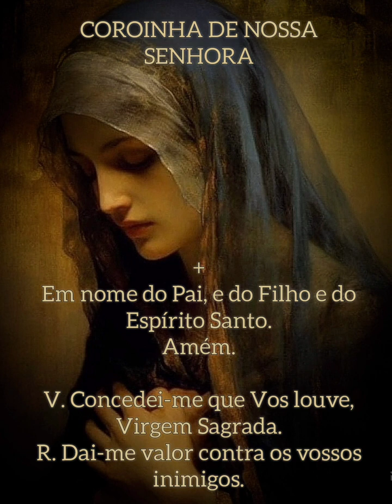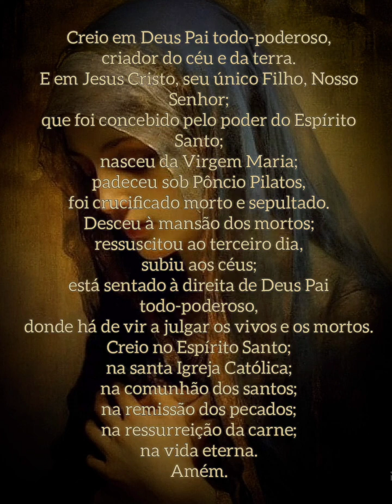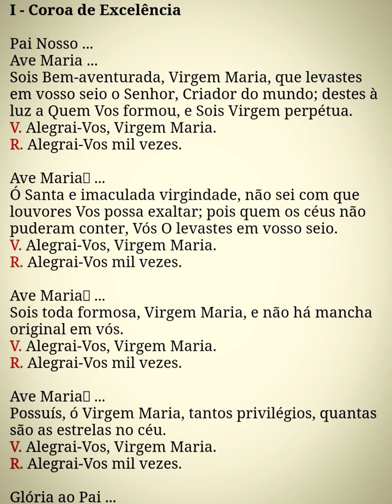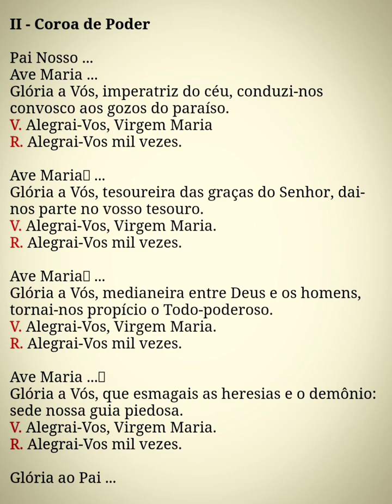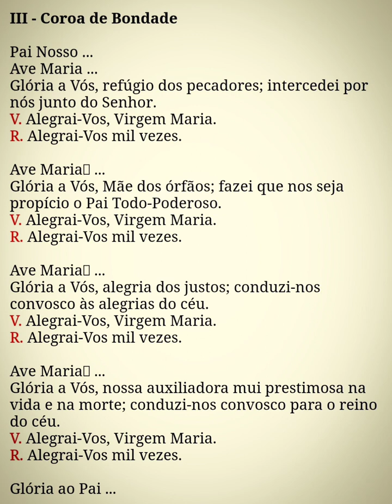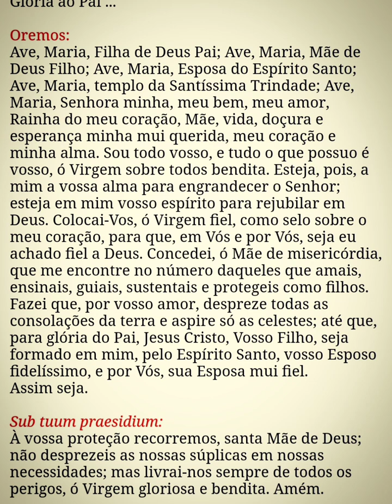Coroinha de Nossa Senhora